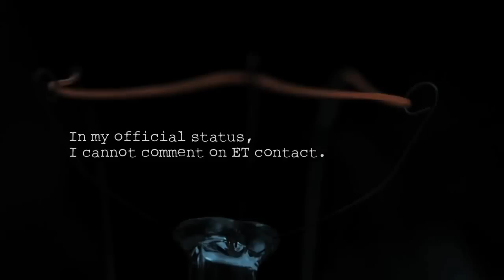Sirius Film Dokumentation (Trailer) - deutsch german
Transkript:
"In meiner offiziellen Funktion kann ich kein Kommentar zu Kontakt mit extraterrestrischen Lebensformen abgeben. Allerdings, aus persönlicher Sicht, kann ich Ihnen versichern, dass wir nicht allein sind!" -- Charles J. Camarda, Ph.D., NASA Astronaut

Dr. Greer:
Was die Menschen verstehen müssen ist, dass die Geheimhaltung um das Thema UFOs und extraterrestrische Intelligenz wirklich nichts mit den Außerirdischen zu tun hat, sondern mit den Menschen selbst. Und mit der Macht, die bei großen Konzernen liegt und den finanziellen Interessen die dahinter stehen, die nicht wollen, dass Sie die Wahrheit erfahren.

Und hier ist sie -- Die Wahrheit ist nicht nur dass wir nicht allein sind, sondern dass die fortgeschrittene Wissenschaft seit 100 Jahren Technologien zurückgehalten hat. Zurück datierbar auf die Zeit von Nikola Tesla, Faraday, T. Townsend Brown und andere, die Technologien hatten, die unsere Welt aus der Sklaverei des momentanen makroökonomischen Systems befreien können.

Amardeep Kaleka:
Wir waren beeindruckt als wir auf Dr. Greer und sein brilliantes Team stießen. Sie haben im letzten Jahrzehnt an bahnbrechenden Ideen gearbeitet und die Aufklärung der Wahrheit vorangetrieben, die nicht viele kennen oder über die sie aus Angst nicht sprechen wollen.

Also dachten wir uns, das ist genau das richtige Thema um darüber zu schreiben und es in einem Dokumentarfilm zu veröffentlichen. Nachdem wir Dr. Greer kontaktierten, fanden wir heraus, dass er größere und bessere Pläne hatte.

Dr. Greer:
Dies ist ein Film, der eine Zusammenfassung von 22 Jahren Forschungsarbeit, Entdeckungen und einer Reise in Raum, Zeit und in das Bewusstsein darstellt. Und es wird die wohl wichtigste Veröffentlichung von Informationen zum Thema UFOs und neue Energie sein, die es jemals gab.

Armadeep Kaleka:
Der Dokumentarfilm ist nur die Spitze des Eisbergs, aber es ist ein wichtiger Schritt vorwärts auf der Suche nach neuen Technologien und um den Schleier der Geheimhaltung zu lüften, der die Massen blind macht.

Dr. Greer:
Es gibt viel Gerede um das Jahr 2012. Nun, dies ist das Jahr in dem das alles passiert. Aber es geht nicht um das Ende der Welt, es geht um das Ende einer alten, korrupten Ordnung in dieser Welt und den Beginn einer vollständig neuen Zivilisation auf der Erde. Und diese Zivilisation auf der Erde wird eine sein, die freie Energie hat, Überfluss, soziale Gerechtigkeit, und interplanetare Einsatzmöglichkeiten.

Armadeep Kaleka:
Wir brauchen all eure Unterstützung. Die Haupt-Medien werden diese Dinge nicht veröffentlichen, nicht einmal Sender wie NPR, PBS oder BBC. Deshalb werden WIR als Menschen diesen Film machen. Das Internet ist unser Zuhause, jede Person kann an der Entwicklung dieses Films teilhaben, er wird von uns gemeinsam bezahlt und er wird von uns gemeinsam verbreitet. Wir wollen tausende von screanings erreichen und noch mehr. Das ist ein Unterfangen, dass eine große Anzahl an Menschen braucht, also bitte, verbreitet diese Nachricht.

Dr. Greer:
Ich hoffe Ihr werdet uns helfen, ich hoffe Ihr werdet uns beistehen, ich hoffe ihr werdet diese Information in eure Netzwerke bringen, zu jedem in eurer Email-Liste und an jede Firma die ihr persönlich kennt und uns helfen diesen Film zu finanzieren. Denn die Zeit ist offen gesagt sehr begrenzt. Jeder auf diesem Planet weis, dass wir nicht 7 Milliarden Menschen auf dieser Erde haben können, die Öl, Gas und Kohle verbrennen. Die meisten Menschen wissen, dass wir nicht allein sind und dass UFOs echt sind, mehr als die Hälfte der Bevölkerung weis das. Und was tun wir mit diesem Wissen?

Unser State-Department stellt keinen friedlichen Kontakt her, also müssen wir das tun.

Unsere Energiebehörden fördern keine Projekte, die sich mit diesen neuen Technologien beschäftigen, also müssen wir das tun.

Und zweifellos wird das Pentagon diese Informationen nicht veröffentlichen, deshalb müssen wir das tun.
Das bringt dieses ganze Thema zurück dorthin, wo es sein sollte. Und das sind wir. Wir die Menschen.

Und damit sind nicht nur die Menschen in Amerika oder in Europa gemeint, sondern auch in Afrika, Indien, China.

Jeder Mann, jede Frau und jedes Kind auf der Erde hat seinen Anteil daran und die Veröffentlichung dieser Informationen wird es uns ermöglichen gemeinsam als Menschen vorwärts zu gehen, mit all der Wissenschaft und Technologie die wir brauchen um tausende von Jahren im Überfluss und Frieden zu leben.

Das ist wirklich worum es hier geht und ich hoffe Ihr helft uns.
Vielen Dank.